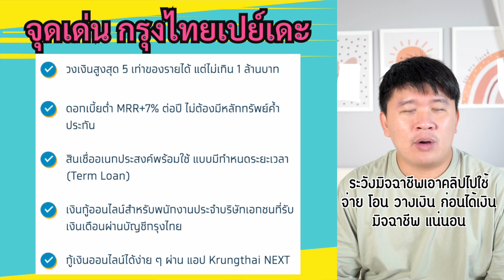สินเชื่อกรุงไทย ใจป้ำ และ เปย์เดะ กู้ออนไลน์ผ่าน Krungthai NEXT เงินโอนเข้าบัญชี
คลิปนี้จะมาแนะนำ
สินเชื่อของธนาคารกรุงไทย ซึ่งจะมี กรุงไทยใจป้ำ และ กรุงไทยเปย์เดะ 2 ตัวที่สมัครได้เลยในแอป Krungthai NEXT ผมก็จะแนะนำสำหรับคนที่มีแอปธนาคารกรุงไทย จะสะดวกมากๆเลยนะ สามารถทำทุกอย่างได้ผ่านแอปเลย

ผมให้คะแนน 5/10 สำหรับ กรุงไทยใจป้ำ และ กรุงไทยเปย์เดะ
แต่ถ้าใครไม่มี ธนาคารกรุงไทย ไม่มี กรุงไทยเน็ก ก็เหลือ 3/10 แทนนะครับ

หน้าเวปไซค์ สินเชื่อ